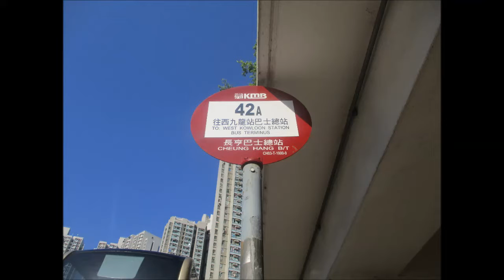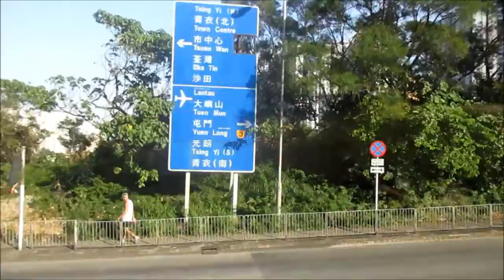KMB L 3ATENU119 UF8335@42A 長亨 － 美孚站